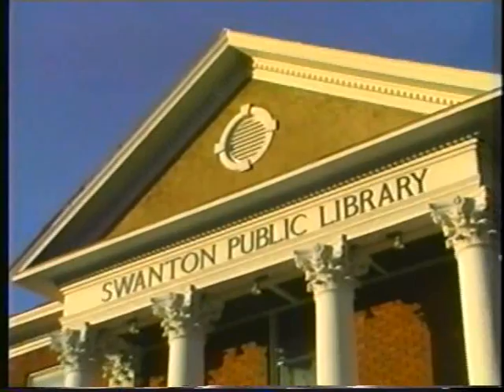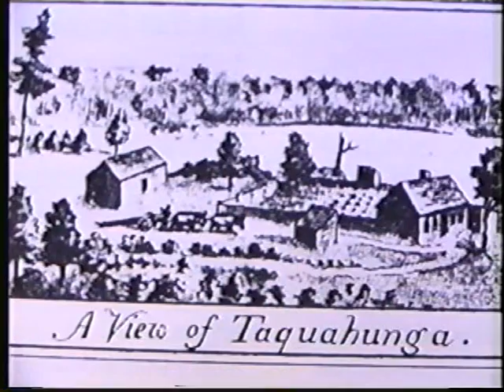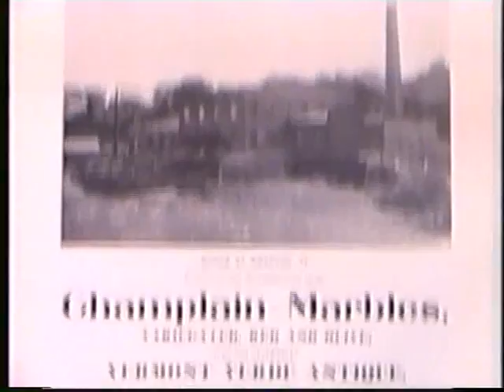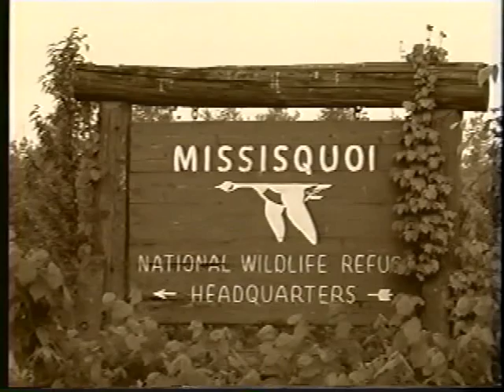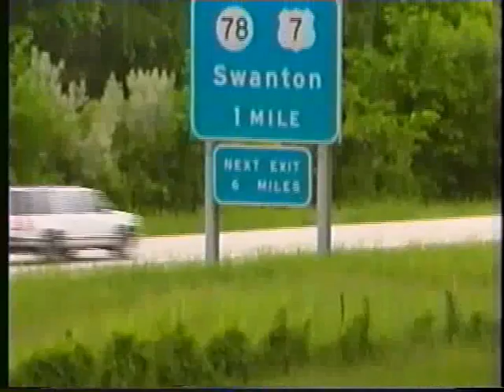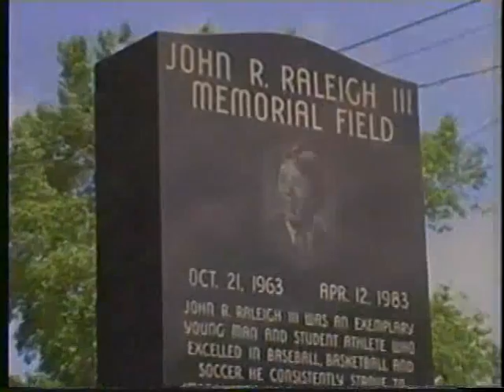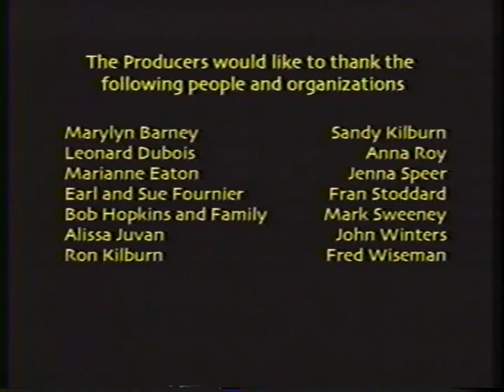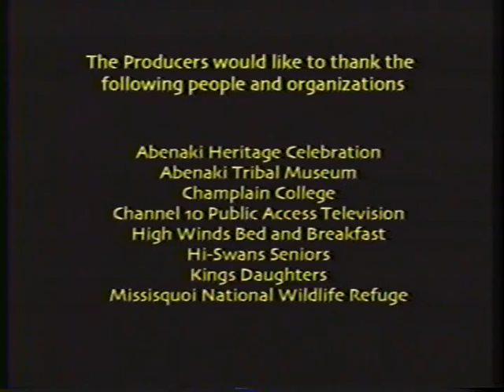Swanton, Vermont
This Swanton Community Video was produced through the Orton Family Foundation in 2000.